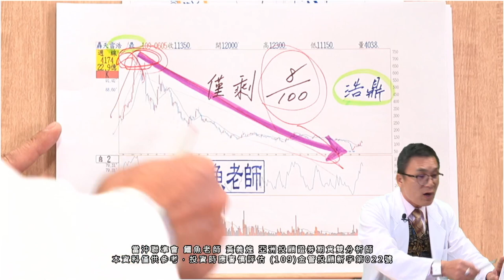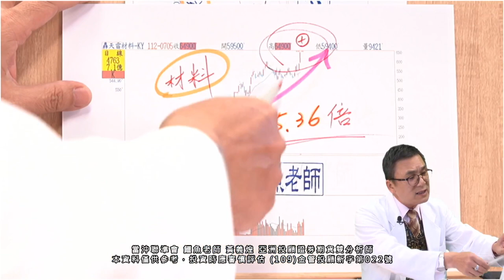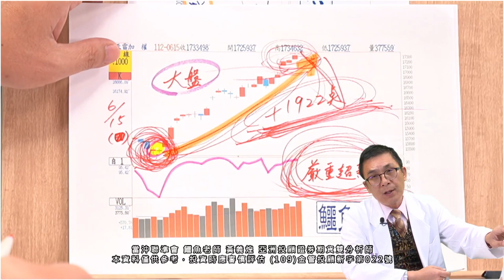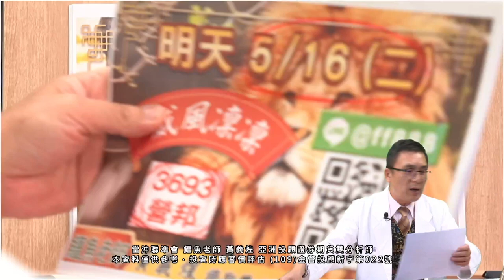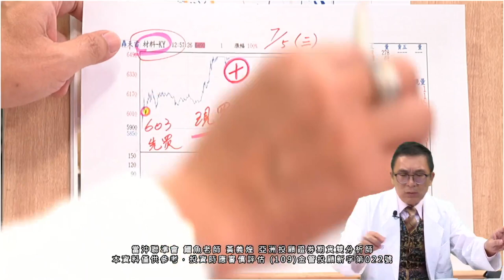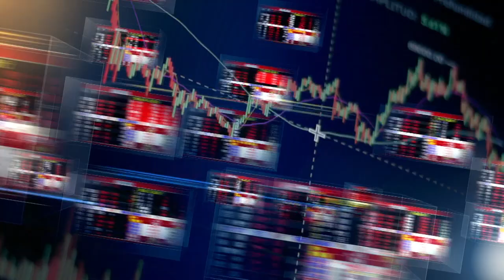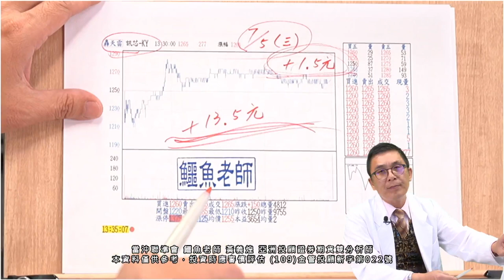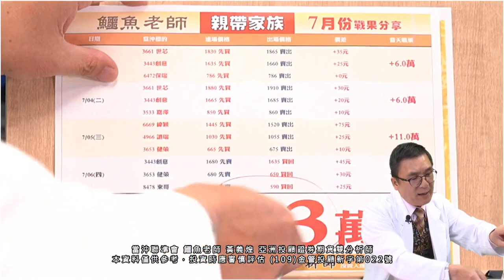20230706 2330 鱷魚老師 黃義煌 當沖聯準會【局勢逆轉 翻空操作再贏】